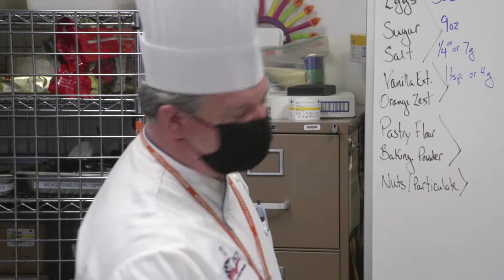Riverside City College Culinary Arts Program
Culinary Arts
Learn professional chef and hospitality services for restaurants and other commercial food establishments. The Culinary Arts curriculum is designed to give you a professional and practical experience and background with a hands-on approach to the daily operation of a professional kitchen and full-service restaurant. Learn classical skills and knowledge needed to work in volume feeding establishments and experience all phases (front and back of the house) of a restaurant operation through rotation of assignments.

Baking and Pastry
Learn basic to advanced concepts and techniques of baking. Students will gain working knowledge of major methods such as creaming, foaming, meringues, custards, pies, tarts, cookies, brownies, bread baking process, muffins, quick bread, sugar work, showpieces, special occasion cakes, fillings, icings, mousses, glazing techniques, along with chocolate and confectionery technology.